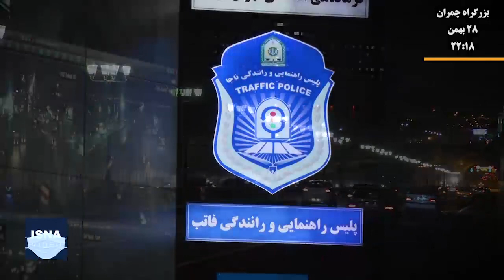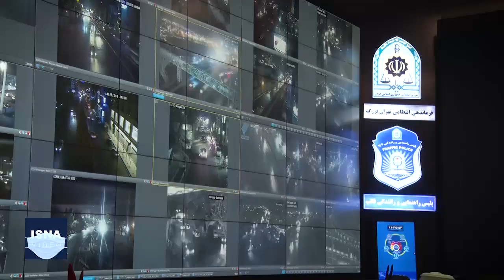تهران بعد از ۹ شب؛ کرونا شکست خورد؟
طرح محدودیت شبانه خودروها، از حدود سه ماه قبل در کشور اجرایی شد تا تردد و دورهمی‌های شبانه را دست‌کم از ساعت ۹ شب تا ۴ صبح کنترل کند. در این طرح پلیس موظف شده از طریق دوربین‌های شهری، خودروهای متخلف را شناسایی و برای آنها جریمه ۲۰۰ هزار تومانی اعمال کند. این طرح ابتدا تردد خودروها را کاهش داد اما هرچه زمان گذشت، عده‌ای بی‌اعتنایی بیشتری نشان دادند، به گونه‌ای که حالا بعد از ساعت ۹ شب، بسیاری از خیابان‌ها شلوغ است. با توجه به افزایش شمار بیماران و احتمال آغاز پیک چهارم بیماری، لازم است مردم و تصمیم‌گیران هشدارها را جدی‌تر بگیرند. این ویدئو وضعیت خیابان‌های تهران را بعد از ساعت ۹ شب نشان می‌دهد.